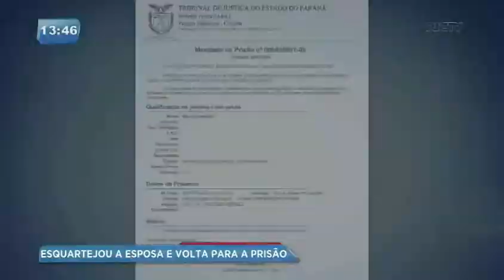Mauro Sampietri acusado de matar esposa volta à prisão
Mauro sampietri, de 59 anos, acusado de matar e esquartejar a esposa em Curitiba, deve voltar para a prisão na quarta –feira (03). Desde o dia 18 de dezembro, ele estava preso em regime domiciliar, mas um novo mandado de prisão foi expedido, determinando o retorno dele ao sistema penitenciário.